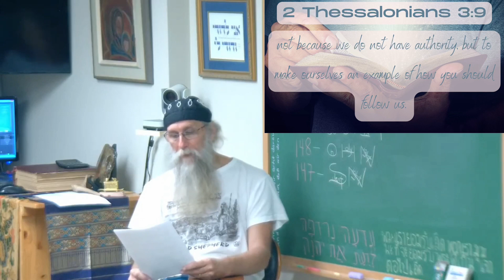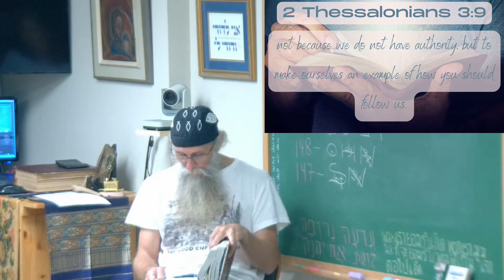Dangers of False Speculations